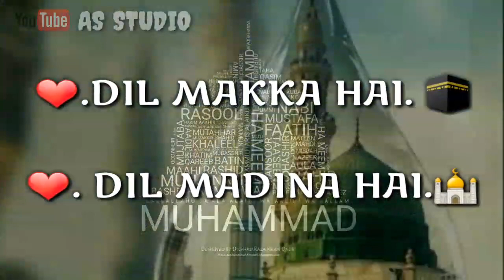❤ DIL DIL RAMZAN BEST WHATSAPP STATUS 2018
AS STUDIO ALL TYPES EDITING